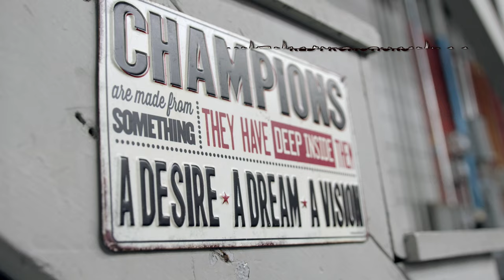Sergio Jimenez Promo July 23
Produced by: Matthew J Hunter | Trending Now Network & Mixed Combat Radio